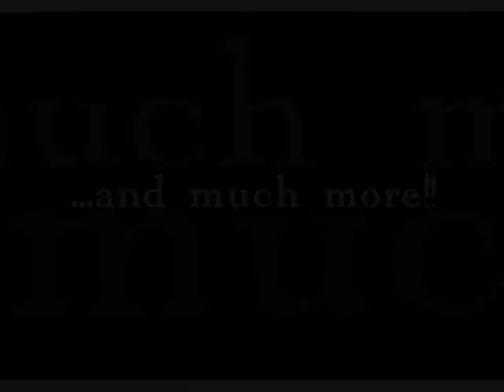Welcome to Whispers in Bloom ASMR (trailer)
Welcome to Whispers in Bloom ASMR !!
I thought it was about time that I made a trailer for the channel :)

Images courtesy of freedigitalphotos.net